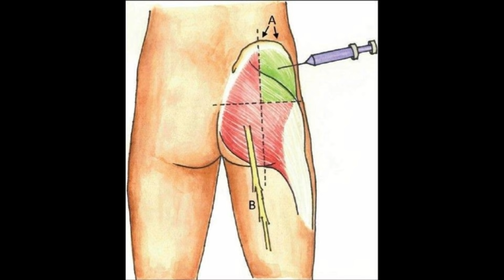Iniezioni 💉 (punture) al gluteo, DOVE SI FANNO❓Iniezione INTRAMUSCOLARE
👉 Dove si fanno le punture nel gluteo? L'iniezione intramuscolare o intramuscolo, insomma la classica puntura nel gluteo è una tecnica da conoscere. Perché le punture sottocutanee nel gluteo si devono fare in un quadrante specifico? Come fara una puntura correttamente è il tema di questo video.

Il contenuto di questo canale ha SOLO A SCOPO INFORMATIVO. Il Canale offre informazioni su salute, ortopedia, alimentazione, fitness e altre tematiche di questo tipo, ma tali informazioni sono destinate esclusivamente a scopi educativi e informativi. Questo contenuto non deve essere utilizzato per auto-diagnosticare o auto-trattare qualsiasi condizione di salute, medica o fisica. Il contenuto di questo e tutti gli altri video non è da intendersi come consulenza medica e non costituisce la pratica della medicina. NON DOVREBBE FARE AFFIDAMENTO A QUESTE INFORMAZIONI COME SOSTITUTIVE DI CONSULENZA MEDICA PROFESSIONALE, DIAGNOSI O TRATTAMENTO. È necessario consultare il proprio medico prima di fare qualsiasi cosa contenuta in questo canale. Accetti che il Dr.Poggioli Francesco non sia responsabile di alcuna azione o inazione da parte tua in base alle informazioni presentate sul Canale. Il Dr.Poggioli Francesco non si assume la responsabilità circa l'accuratezza o l'idoneità del contenuto. L'UTILIZZO DEL CONTENUTO È A PROPRIO RISCHIO.

Ricorda, apprezzo le tue domande e la condivisione della tua situazione clinica ma non posso e non offrirò consigli medici specifici via e-mail, online, sul mio canale o nei commenti alla fine di questi video. Le mie risposte hanno lo scopo di fornire informazioni mediche generali ed educazione. Consultare il proprio medico per le proprie specifiche preoccupazioni mediche.